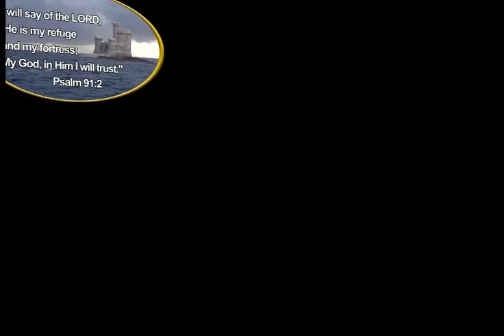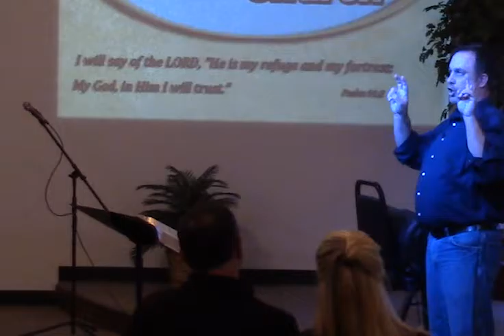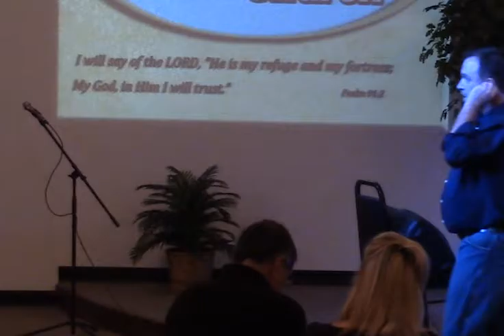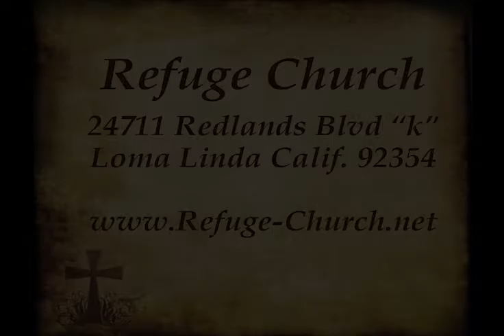1 15 2017 The spirit of Babylon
Jesus calls to the believer and says, "Come out of her my people..." Babylon fell in Daniel's time did it not? It there a difference between the fall and the doom of Babylon? What is the spirit of Babylon? Join us and find out...